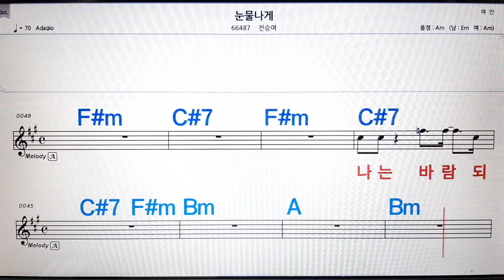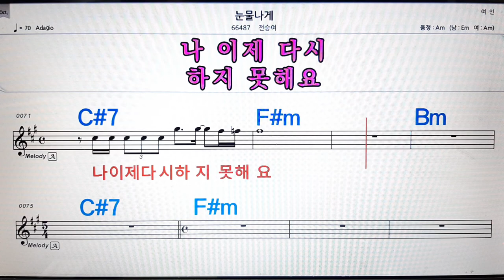눈물나게/전승여💋노래방, 악보,반주, 가라오케 ,코드, 가사 .💖Karaoke, Sheet music ,Chord, Lyrics ,MR